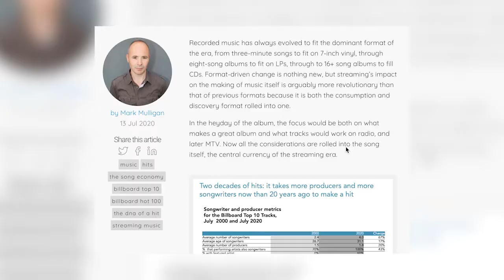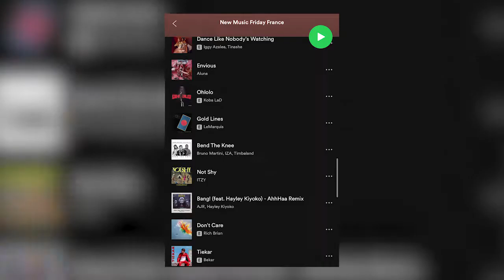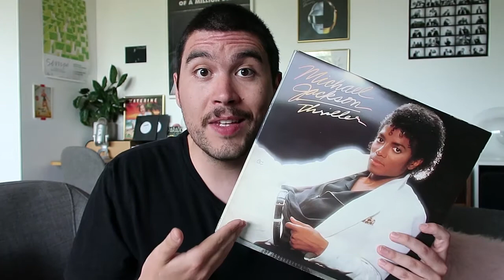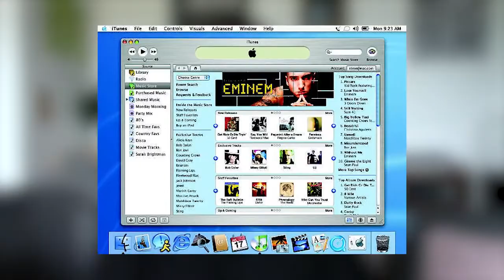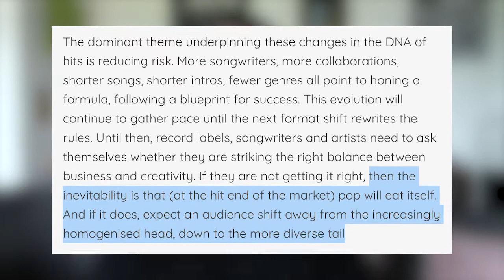Comment l'ADN d'un hit a changé depuis 20 ans ?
Cette semaine je vous parle d’une analyse intéressante de Mark Mulligan pour le MIDiA Research qui parle de la différence entre les hits de Juillet 2000 ceux de Juillet 2020.

N’hésitez pas à partager dans les commentaires vos avis sur ce sujet et à me suggérer des idées pour des prochaines vidéos ;)

RESTEZ CURIEUX.SE !